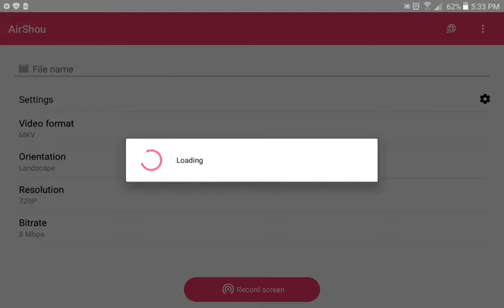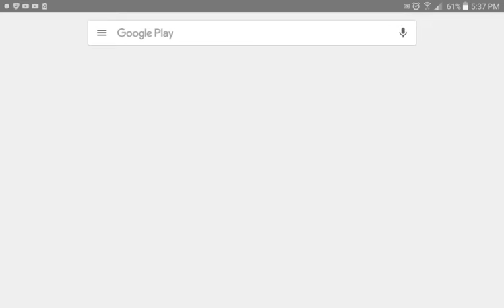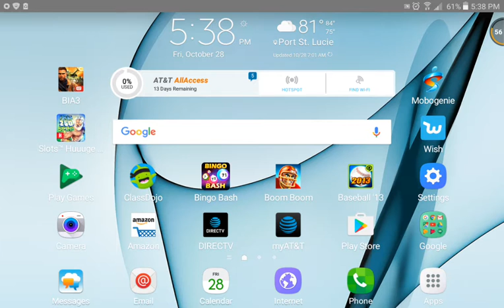Pixel strike gameplay M60 review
Shoutout ghostlygamerTM